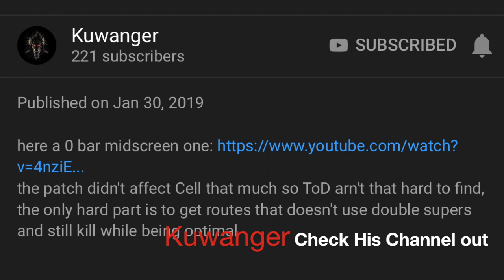DBFZ Cell and Videl Finish the Job{ 2 Bar TOD}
So I actually did this the very next day after the last one but I just got around to uploading it. It was killing me inside to get that close and not finish the job. Definitely check out kuwanger though his cell is very smooth. Been rewatching a lot of dbz lately hence the dbz themes lol (Song Name- DBZ- Super Namek Theme) and its hurting my soul to not have vegeta on my team somewhere but ill figure it out. If you'rereading this let me know who your favorite character from the series is and why. Much love :D